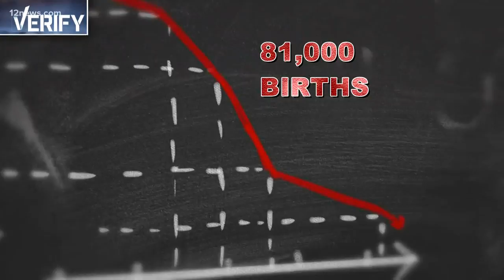Verify: Declining birth rate in Arizona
Birth rate is on the decline in the U.S., including Arizona, but why? We identify three reasons people are having less kids.